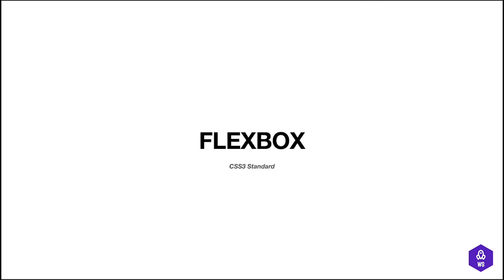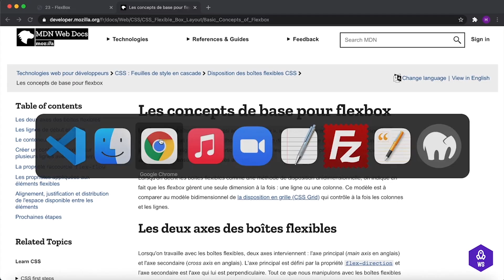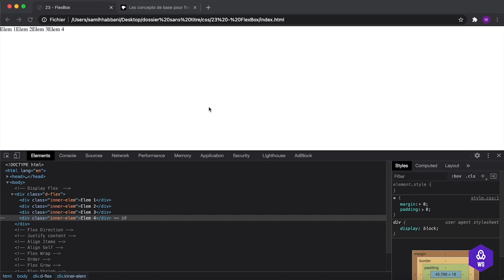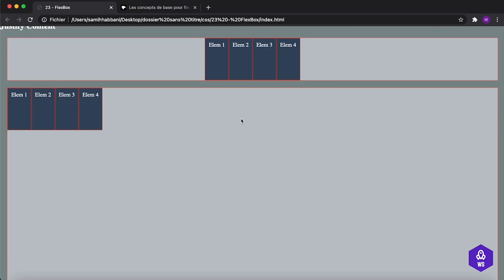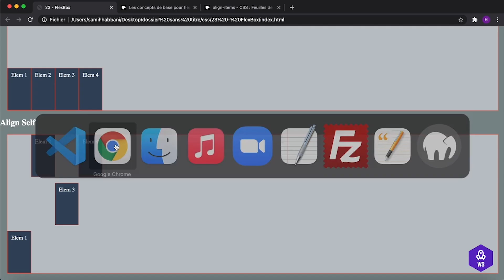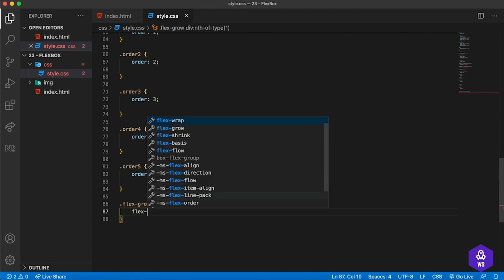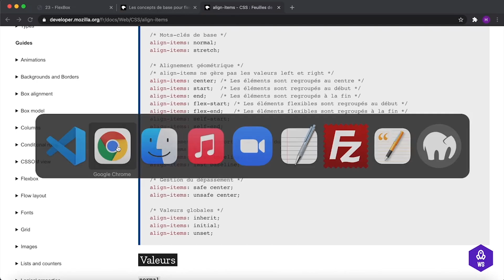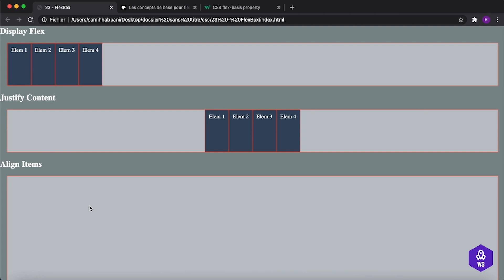Maitriser les flexbox en CSS [30 minutes chrono ⏱️]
Maîtrisez Flexbox en 30 Minutes - Tutoriel Complet pour Débutants 🖥️🚀

Dans cette vidéo, je vous montre comment utiliser Flexbox, une technologie puissante de CSS, pour créer des mises en page modernes et flexibles, en seulement 30 minutes. Que vous soyez développeur web débutant ou expérimenté, vous apprendrez toutes les propriétés essentielles pour aligner, distribuer et organiser vos éléments de manière rapide et efficace. 📐💡

Au programme :

• Explication des bases de Flexbox
• Comment utiliser les propriétés comme flex-direction, justify-content, align-items, et plus encore
• Des astuces pour améliorer votre productivité et simplifier vos designs

pour aller encore plus loin dans l'apprentissage du développement web.